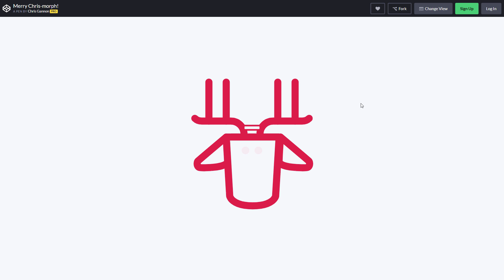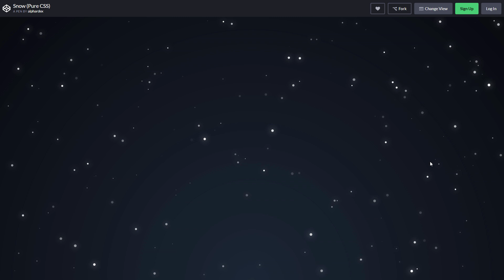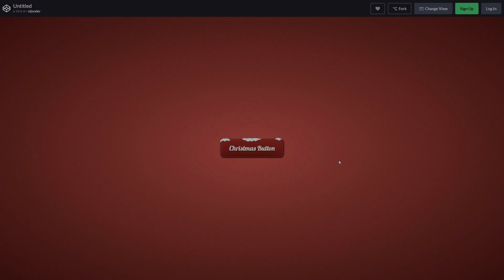10 Awesome Web Design Ideas for Christmas - HTML/CSS/JS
Inspirations and Ideas for Christmas Website Design along with some comments about the technique they are using (HTML/CSS/JS)